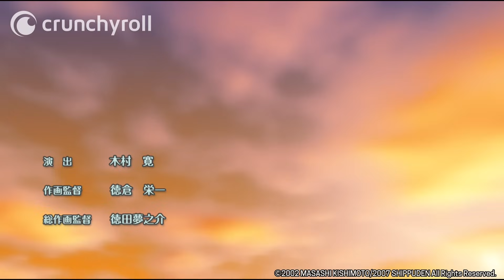Naruto Shippuden - Ending 11 | It Was You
Naruto Shippuden ED 11 "It Was You" by The Knights.